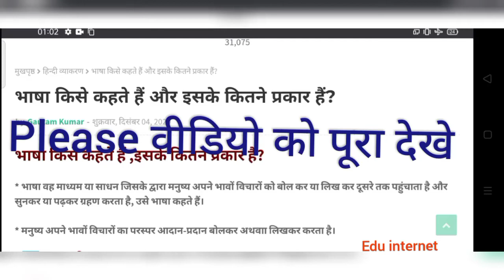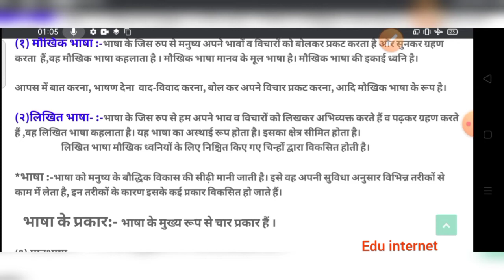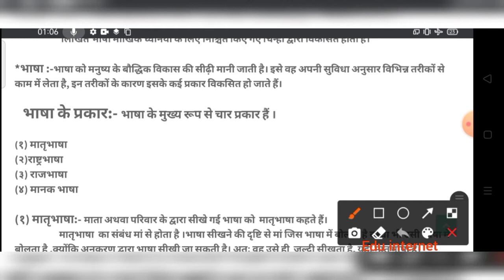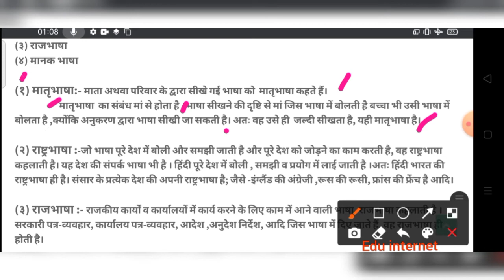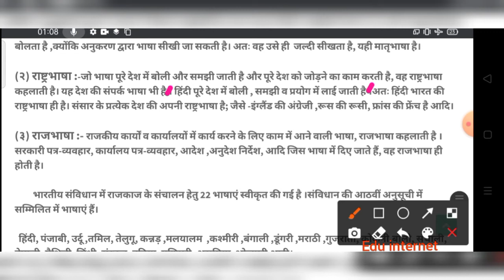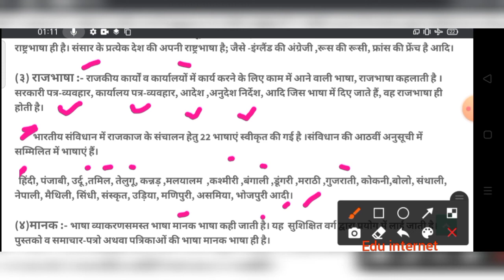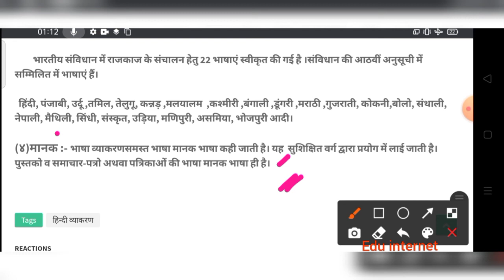भाषा किसे कहते है और इसके कितने प्रकार है।। हिन्दी व्याकरण।।Edu internet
भाषा किसे कहते हैं,
भाषा किसे कहते हैं भाषा के कितने भेद होते हैं,
भाषा किसे कहते हैं class 1,
भाषा किसे कहते हैं class 2,
भाषा किसे कहते हैं हिंदी व्याकरण,
भाषा किसे कहते हैं व्याकरण,
भाषा किसे कहते हैं भाषा की परिभाषा,
भाषा किसे कहते हैं भाषा के प्रकार लिखिए